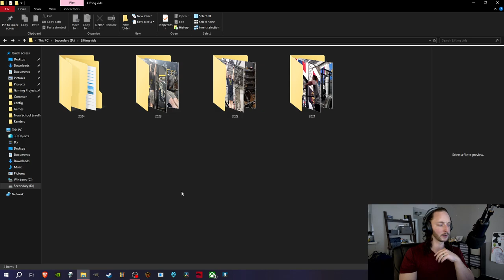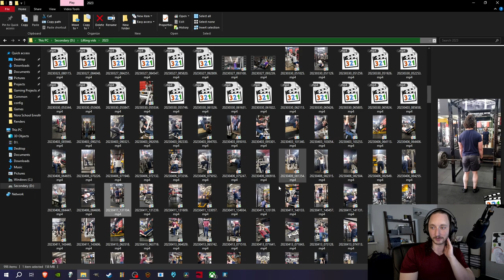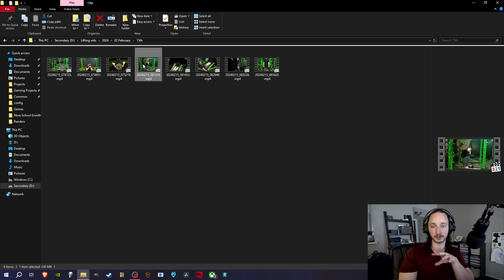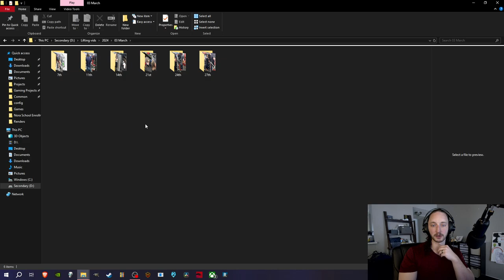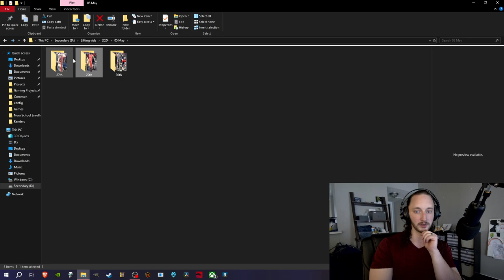Asking yourself if it's okay to not go to the gym today